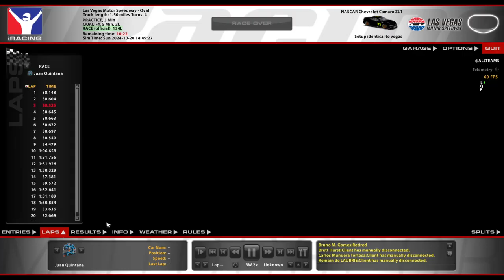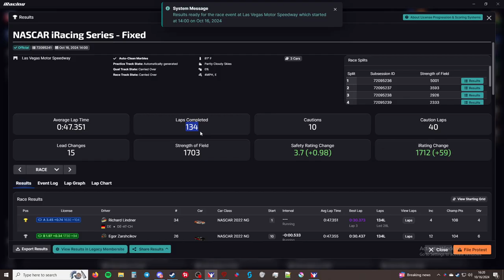"Aggressive Racing?" - NiS Fixed - Las Vegas Motor Speedway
This is the NASCAR iRacing Series. This week the series is racing at NiS Fixed - Las Vegas Motor Speedway.

Processor: Intel Core i7-6700K 6th Gen (Skylake) Quad-Core 4.20 GHz

Ram: G.SKILL Aegis 16GB (2 x 8GB)

Chapters
00:00 - Intro
03:17 - Grid up and pace laps
06:24 - Race
1:32:35 - Checkered Flag
1:34:36 - Crashes
1:51:20 - Results